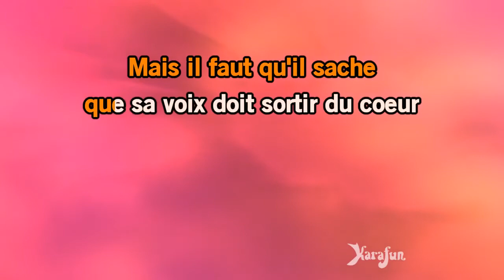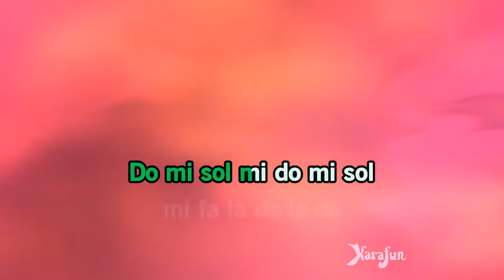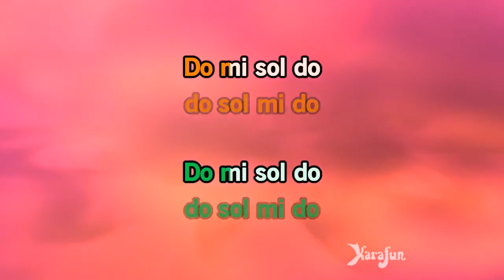Bilance per karaoke e arpeggi: gli aristogatti